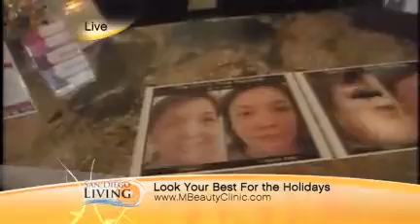Southern California Dermatologist Dr. Tess Mauricio Look Your Best for the Holidays and Time Machine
America's Favorite Dermatologist, Dr. Tess Mauricio, talks about her special Time Machine package of treatments, including Venus Freeze. Look your best for the holidays

Dr. Tess is a world-renowned cosmetic dermatologist, physician trainer, researcher, and media personality. You've seen her in everything from Cosmo Magazine UK and San Diego Living to national shows like The Rachael Ray Show, America's Next Top Model, and The Doctors. A graduate of Stanford University School of Medicine, she was the youngest woman president of the San Diego Society for Dermatologic Surgery, crowned Mrs. Philippines San Diego in 2011, and is a "FWN 100 Most Influential Women" awardee.

Dr. Tess hosts her own talk show, RSVP, which airs Sundays at 7:40pm on GMA Pinoy TV.

Scripps Ranch Dermatology & Cosmetic Center, San Diego CA
M Beauty by Dr. Tess now open in National City, Glendale, and Del Mar/Solana Beach!